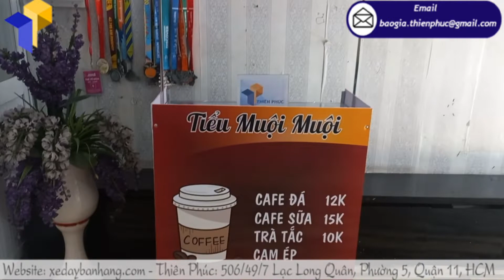Dòng xe đẩy bán cà phê xếp gọn phù hợp kinh doanh lề đường, vỉa hè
Tên Sản Phẩm: xe đẩy bán cà phê xếp gọn
Kích Thước: W80 x H190cm
Quy Cách Kỹ Thuật:
+ Phần mái che: Ngang 100 cm x Cao 30cm
+ Mặt trên xe và vách ngăn bên trong bằng alu chống gỉ
Khi lựa chọn sản phẩm xe đẩy bán cà phê xếp gọn do thương hiệu cung ứng, bạn sẽ nhận về vô số các lợi ích sau:
• Chất lượng thành phẩm cực bền với sự cộng hưởng của 2 chất liệu đẳng cấp: inox 304 và kính cường lực temper
• Mẫu mã đẹp và tân tiến, bắt kịp xu hướng, đặc biệt là có thể thiết kế theo mong muốn cá nhân
• Kết cấu đa tiện ích, thể hiện sự chuyên nghiệp trong từng chi tiết cấu thành và các thiết bị hỗ trợ siêu thông minh
• Cấu tạo nhỏ gọn, dễ di dời từ nơi này đến nơi khác mà không cần tiêu tốn quá nhiều sức lực
• Gia tăng dấu hiệu nhận diện và độ hút khách nhờ decal trang trí sinh động, design miễn phí theo yêu cầu của khách hàng

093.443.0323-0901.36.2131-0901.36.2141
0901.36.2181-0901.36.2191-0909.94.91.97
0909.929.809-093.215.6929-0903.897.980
Thời gian làm việc:
8h–17h30 (Thứ 2–Thứ 7)